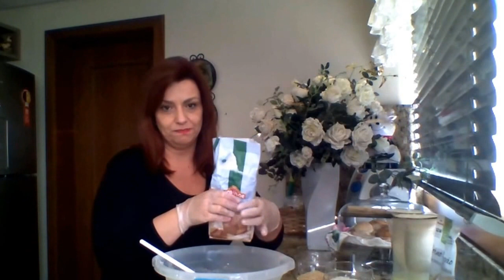Pão faz Mal? 1 Pão Funcional & Dietético- Saúde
Saúde - Desenvolvi esta receita com o intuito de colocar na mesa de minha família um alimento o mais nutritivo possível. Dietético, e com grande poder nutricional contendo ainda muito sabor e aroma o pão nosso de casa dia fica mais enriquecido. Como trata se de um pão dietético pode ser consumido por quem está controlando a diabetes, com moderação, é claro!
 A aveia acrescentada à receita traz consigo todo o seu poder digestivo sendo ela  o típico ingrediente que está no topo da lista de qualquer repertório dos Nutrólogos. Foi um dos primeiros alimentos a receber o título de funcional. Além de fornecer substâncias essenciais ao organismo, ela é capaz de prevenir um número considerável de doenças. Também indicada por controlar o colesterol e manter as taxas de açúcar no sangue sob medida. Ainda fortalece as defesas e afugenta os tumores.
A farinha de linhaça ganhou destaque nos cardápios, supermercados e pesquisas científicas. E não é à toa pois a sementinha tem muitos benefícios a oferecer ao organismo. A linhaça é ótima fonte de ômegas 3 e 6, por isso, só traz vantagens à sua dieta, além de ser um importante agente antioxidante e renovador celular. Ela é rica em fibras e gorduras boas, as insaturadas.
A semente de chia emagrece, tem efeito digestivo, desintoxicante e reduz a gordura.
A quinoa é rica em proteína, ferro, ômega 3 e 6. O grão traz benefícios para a saúde cardiovascular e para a dieta.
A canela possui uma série de benefícios. Ela ajuda a prevenir e combater o diabetes, controlando os níveis de açúcar no sangue e aumentando a sensibilidade à insulina. Além do aroma que é agradabilíssimo.
A Stevia  É um adoçante natural tirado de uma planta, que adoça 300 vezes mais que o açúcar da cana. Ela não possui calorias, é ótima para quem quer perder peso, não é tóxica e traz mais benefícios para a saúde.
O Kefir é uma grande população  de bactérias e leveduras benéficas. O kefir também fornece valiosas vitaminas, minerais e proteínas facilmente digeríveis. Ele é um super probiótico com inúmeras ações benéficas no organismo, notadamente na nossa imunidade.
No caso deste pão funcional, ele foi adicionado a receita desde seu fermento até o creanchease no desenvolvimento da massa;
O azeite de oliva é um tipo de óleo extraído da azeitona, o fruto da oliveira. Uma pesquisa publicada no New England Journal of Medicine comprovou que a dieta mediterrânea, cuja base é o azeite de oliva extra virgem, castanhas, peixes e vegetais, é capaz de reduzir em 30% o risco de doenças cardiovasculares. O azeite de oliva não só ajuda a diminuir o mau colesterol (LDL) como aumenta o bom colesterol (HDL). Isso ocorre graças a presença de antioxidantes e gordura monoinsaturada a ômega-9 do azeite;
Ovo é uma fonte rica de proteína e outros 13 nutrientes essenciais. Ácido fólico, Ferro, Zinco, Proteína, Fósforo, Manganês, Potássio… A lista é enorme. O destaque é a colina, que faz parte das Vitaminas do Complexo B.

Então podemos sim afirmar que estamos consumindo um alimento muito funcional com valor nutricional impar!

Para fazer este pão extremante nutritivo e funcional, você vai precisar de :
1 ovo;
2 colheres de sopa de azeite de oliva;
4 colheres de sopa de farelo de aveia;
3 colheres de sopa de quinoa real;
2  colheres de sopa de chia;
2 colheres de sopa de farinha de linhaça;
2 colheres de sopa de aveia em laminas;
3 colheres de sopa de canela em pó;
4 colheres de sopa de stevia -forno e fogão- e se quiser mais doce coloque 6 colheres;
3 colheres de sopa de creanchease de kefir(conforme vídeo);
Levain(fermento natural) usa se 2 colheres de sopa para cada xicara de farinha;
Farinha de trigo integral ou farinha preta diet para a conclusão da massa.

Modo de preparo conforme vídeo.
Receita de Enfermeira Silvana na dica de saúde de hoje!